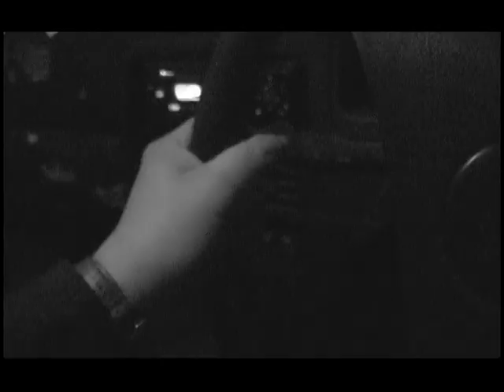The Rifffs - Moonstomp video